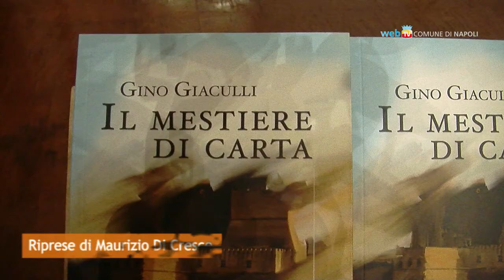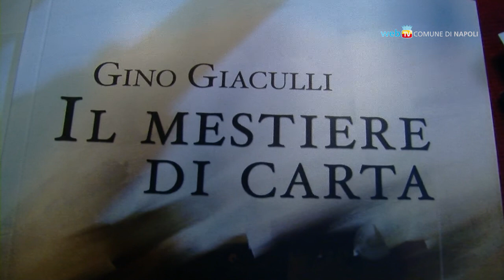Il lungomare di Giaculli tra politica e fantasia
Il Mestiere di Carta, romanzo d'esordio del giornalista Gino Giaculli per raccontare le contraddizioni di Napoli, fra la bellezza del suo lungomare e la speculazione affaristica che su di essa incombe.